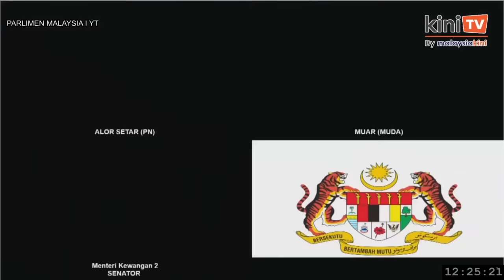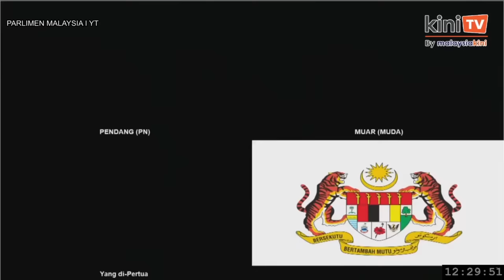‘Orang Melayu terguris hati dengan Jelutong’ - Hamzah bidas Rayer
Ketua Pembangkang Hamzah Zainuddin berkata tindakan RSN Rayer (Harapan-Jelutong) juga telah mengguris hati orang melayu.

Rayer mendakwa bahawa kenyataan Muhyiddin Yassin (PN-Pagoh) telah mengguris hati, namun Rayer tidak menyatakan secara jelas waktu dan bila kenyataan tersebut diungkapkan oleh bekas Perdana Menteri itu.